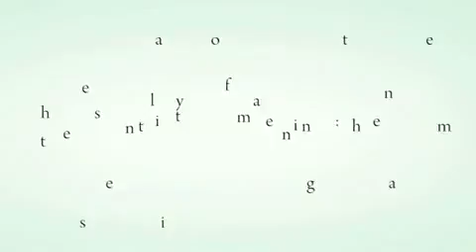Issey Miyake a Scent by Issey Miyake Woda toaletowa spray